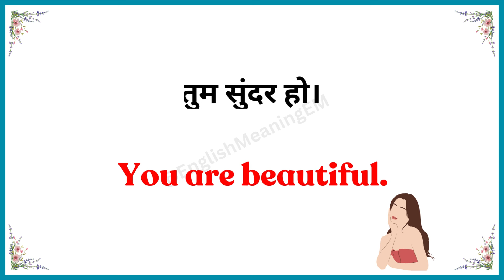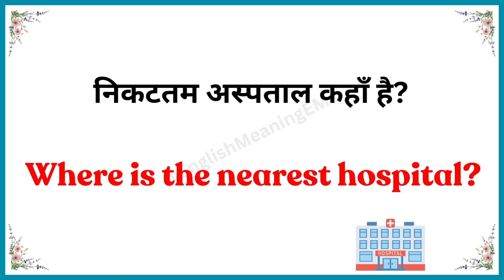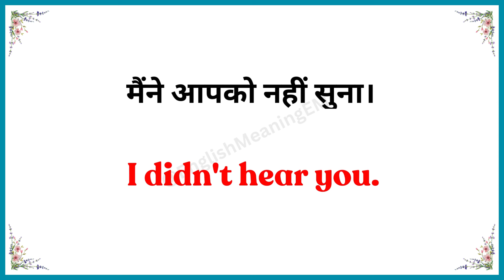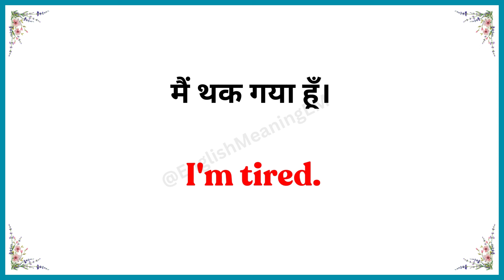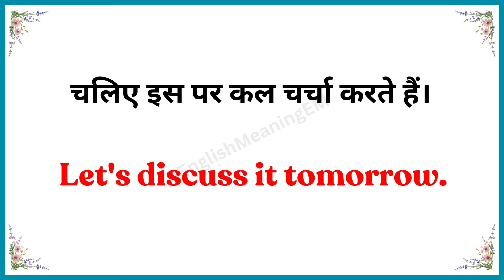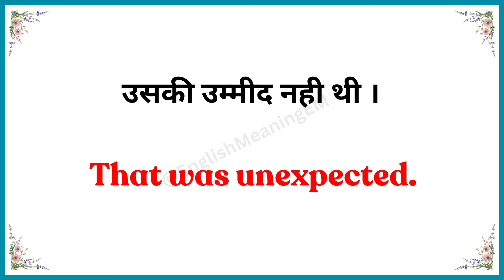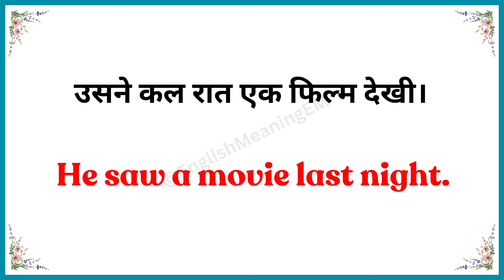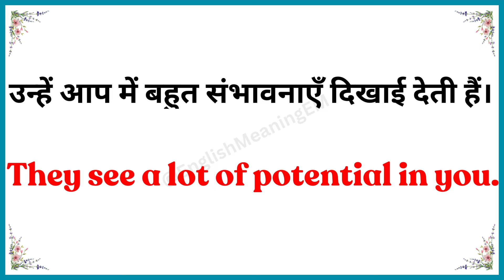💯अंग्रेजी में बातचीत करना सीखें| English Speaking Practice |English Speaking Course